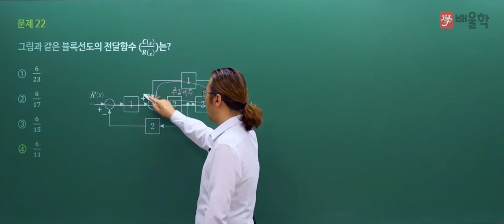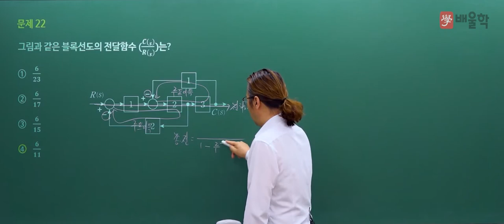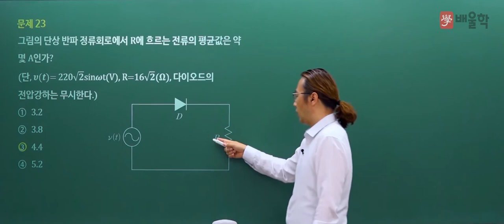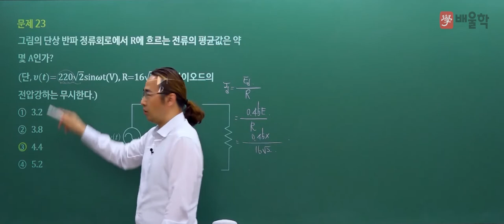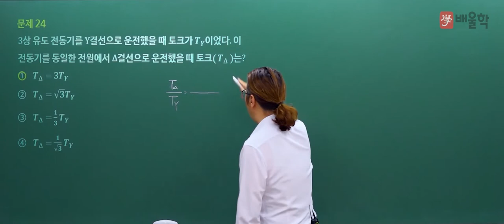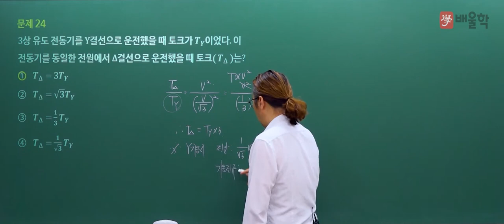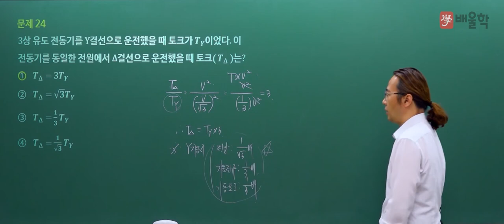[소방설비기사 전기 필기] 2022년 2회 필기 기출 풀이 2과목 소방전기일반 2 - 김상현 기술사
2022년 2회 소방설비기사 필기 2과목. 소방전기일반 기출문제 해설 강의!